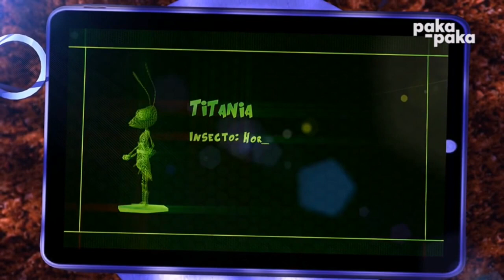Super Insectos (PakaPaka) (Intro)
Serie asquerosa

Intros que no debemos quitar